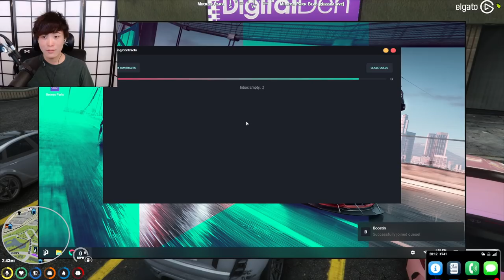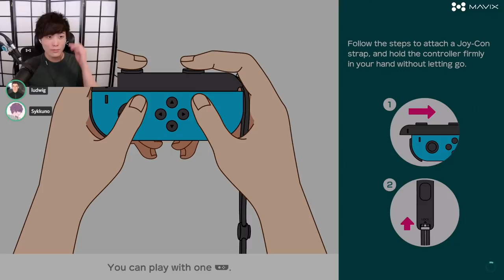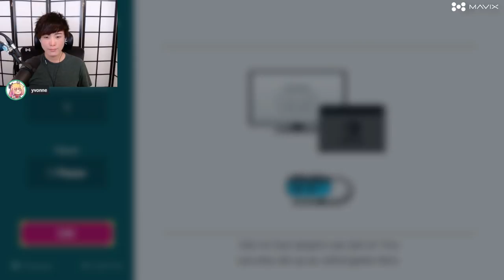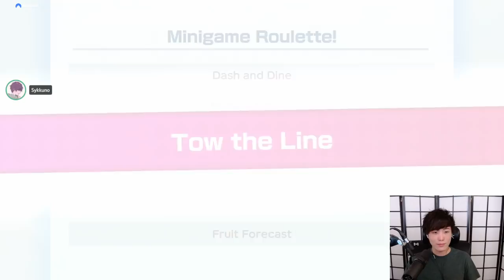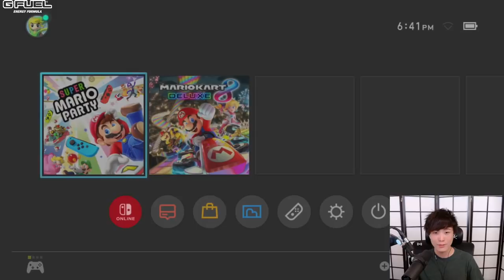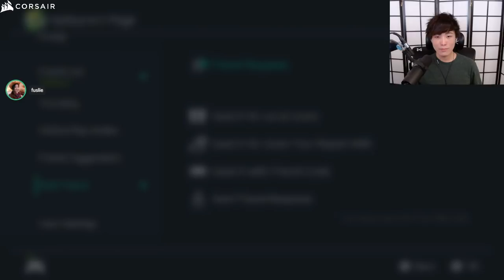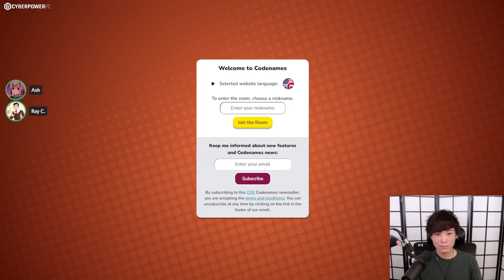[2021/09/09] chill day (GTA V, Super Mario Party, Mario Kart 8, Codenames)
Catalogue:
00:00:00 Just Chatting
00:27:45 Grand Theft Auto V
01:59:35 Super Mario Party
03:23:11 Mario Kart 8 Deluxe
05:12:15 Codenames